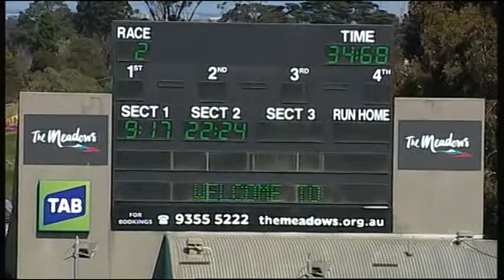MEP WED 23 SEP 15 R2